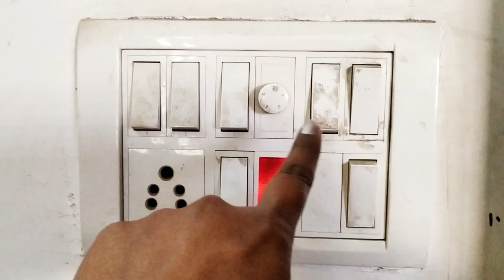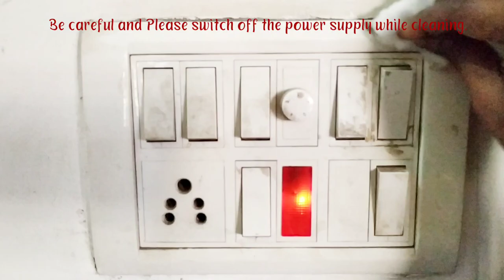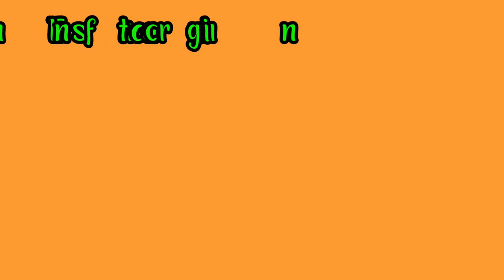Nail polish remover hacks.Paint safai thinner hacks.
How to clean your electrical appliences.